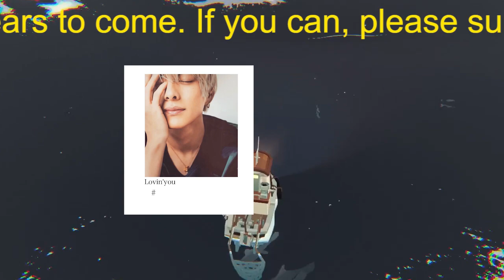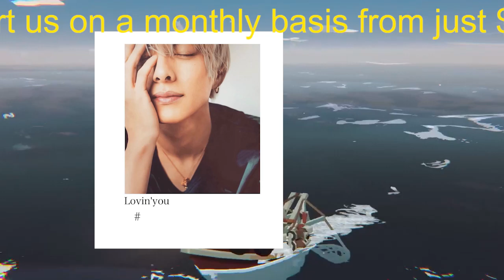King ＆ Prince永瀬廉、3作連続ミリオン達成に感謝「みんな喜んでるよ」